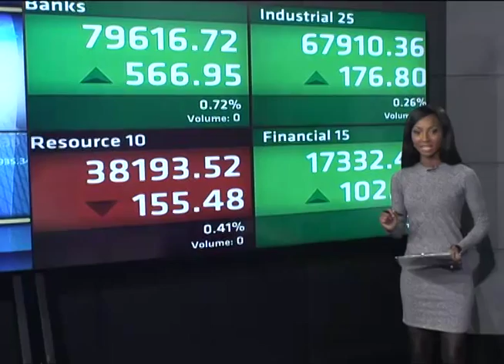OPEN EXCHANGE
The morning markets show on CNBC Africa